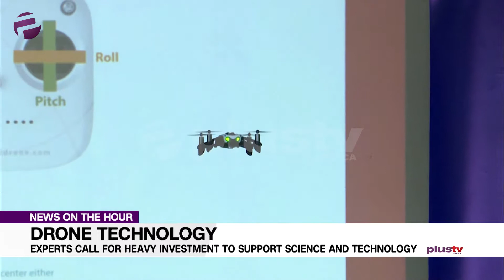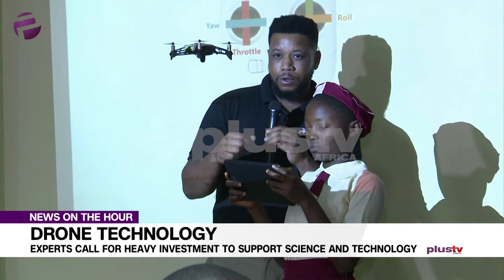Drone Technology: Experts Call For Heavy Investment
Experts call for more investment into drone technology in Nigeria.